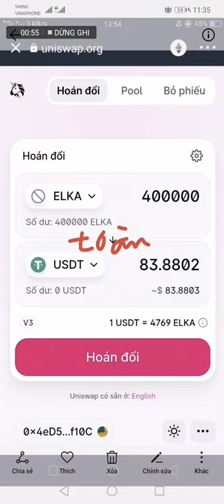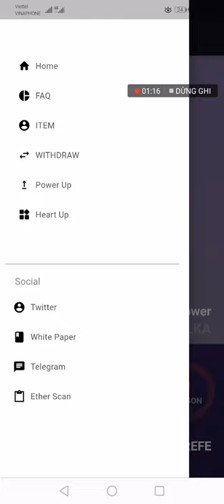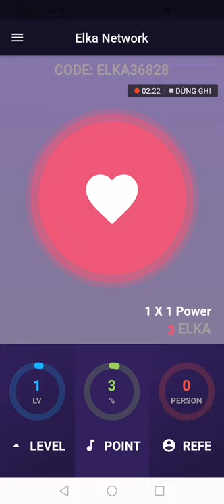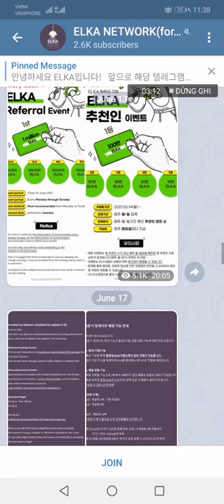đào coin ELKA,thanh khoản 1 nốt nhạc, đã text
🔥Đào coin ELKA đã cho rút về ví và bán luôn trên UNISWAP.
-Kèo ngon này k làm thì làm kèo nào nữa.
-Tải về rồi đào
👉Link androi:
👉Nhập code (bắt buộc) :  ELK36828
-Đã cho rút và bán thì ae làm luôn khỏi chần chừ.